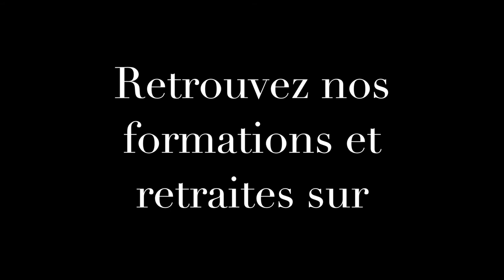Retraite de femmes près de Montpellier - Occitanie- Décembre 2018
Pour connaitre le programme de nos retraites et formations,

Merveilleuse journée à tous,
Marine & Sandrine